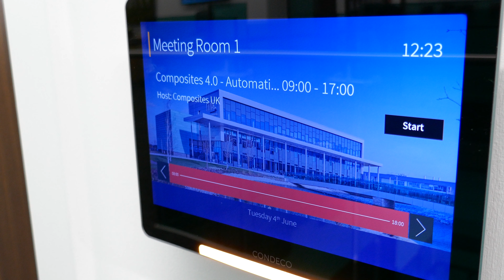Composites 4.0 Round-Up - 4th June 2019, MTC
On 4th June we organised 'Composites 4.0', an event which looked at the automation and digitisation of composites manufacturing. 60 delegates joined 17 speakers including, Ian Gardner of IBM, to discuss the opportunities in this area for fibre reinforced composite manufacturing.

The presentations from this event are available free-of-charge to Composites UK members. To download these, or to find out more about membership,